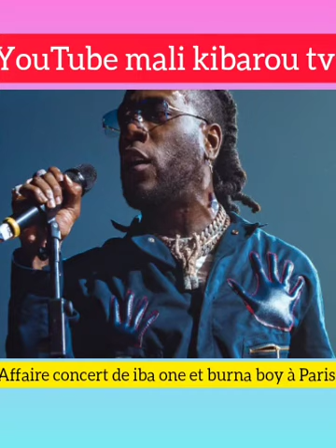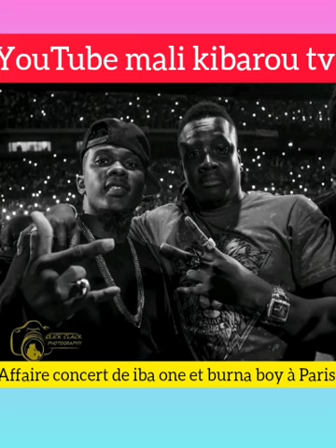iba one🇲🇱vs🇳🇬burna boy une grande polémique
notre réaction sur affaire concert de iba one à Paris le 23 juin 2023 et concert de burna boy à Paris